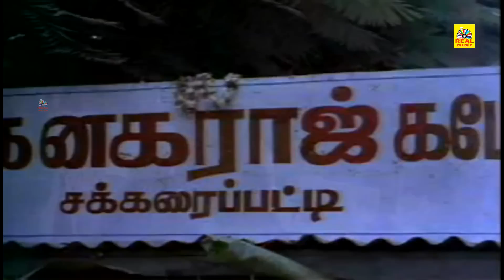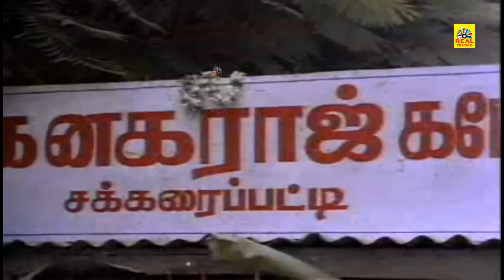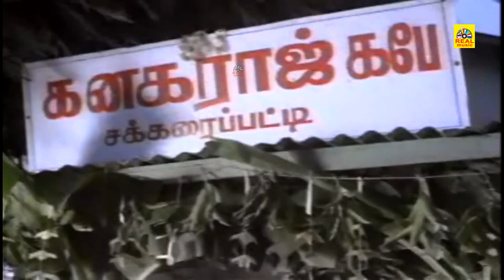🔴சோகத்தை மறந்து வயிறு குலுங்க சிரிக்க இந்த காமெடி-யை பாருங்கள் பாண்டியராஜன் Rare காமெடி COmedys HD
Watch all comedy scenes of Janagaraj and Pandiarajan from the movie Aan Paavam, Starring Pandiyan and Revathi.